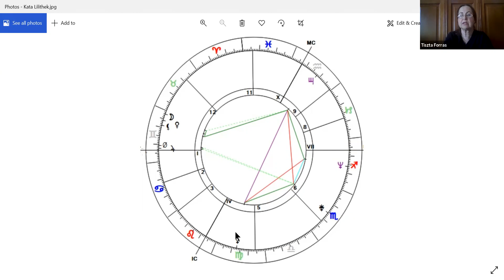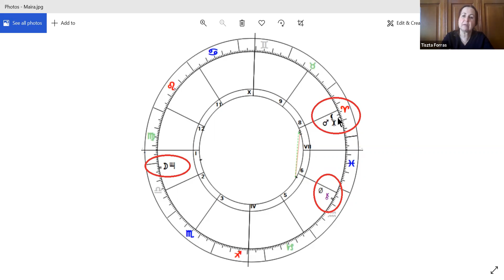A három asztrológiai Lilith a gyakorlatban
Hogyan használhatjuk fel a három asztrológiai Lilith-et a karmikus olvasatokban? Három képleten bemutatom.